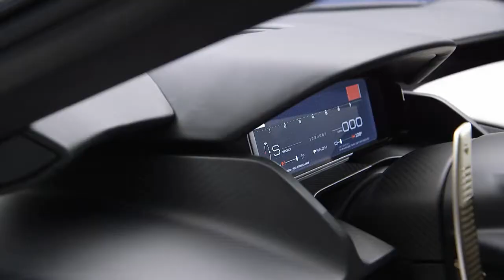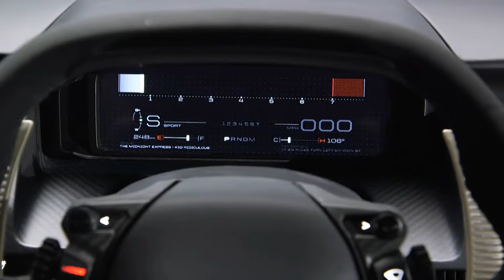All New Ford GT. El nuevo Ford GT. Revelado en Detroit 2015